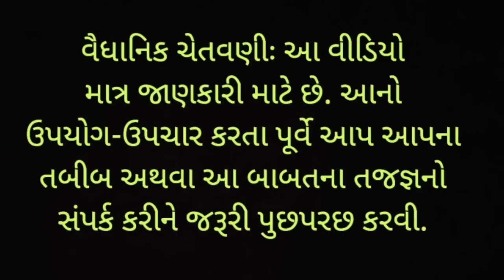(Dragon fruit) ડ્રેગન ફ્રુટ ખાતા પહેલા આ વિડિયો જોઈ લો Benefits of eating dragon fruit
### SEO Description:

Discover the amazing benefits of eating dragon fruit in this informative video! Learn about its nutritional value, health benefits, and how it can enhance your overall well-being. From boosting immunity to improving digestion, dragon fruit is a superfood you need to include in your diet. Don't miss out on these insights before you take your next bite!

Always consult with a healthcare provider before making any changes to your diet or health routine. The benefits of dragon fruit discussed in this video are based on general nutritional information and may vary for each individual.